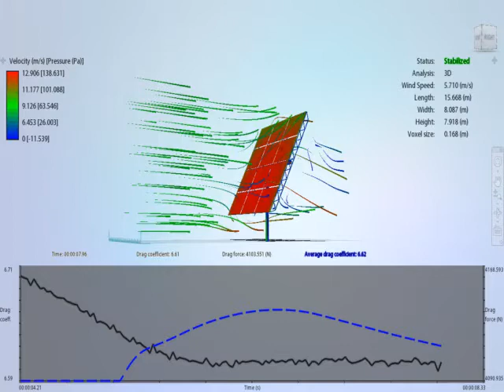Simulacion de Tunel de Viento Heliostato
Cálculo del arrastre del viento en heliostato de 6x6 m, con viento medio de 5.76 m/s.